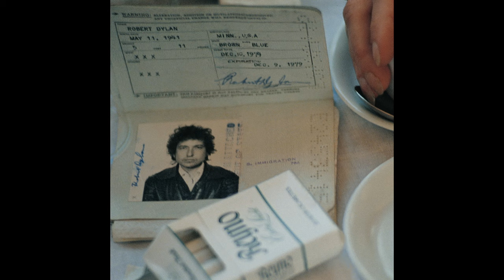Bob Dylan - Kingsport Town (Studio Outtake - 1962 - Official Audio)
"Kingsport Town" Studio Outtake - 1962 by Bob Dylan

Lyrics:
The winter wind is a blowing strong
My hands have got no gloves
I wish to my soul that I could see
The girl I'm a-thinking of